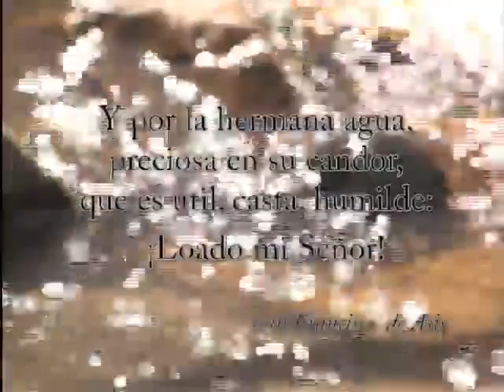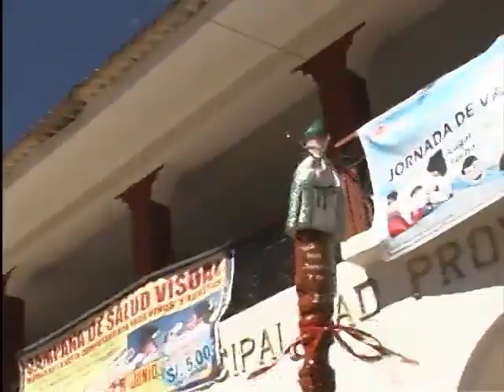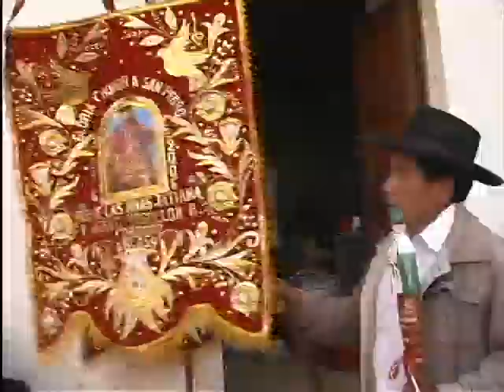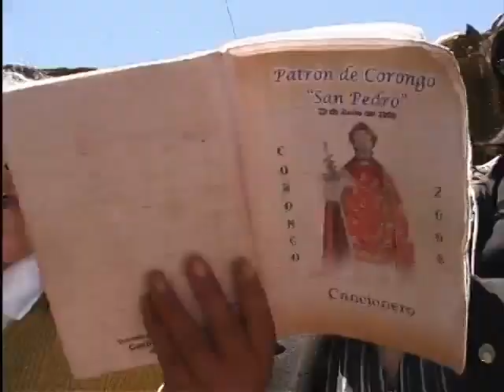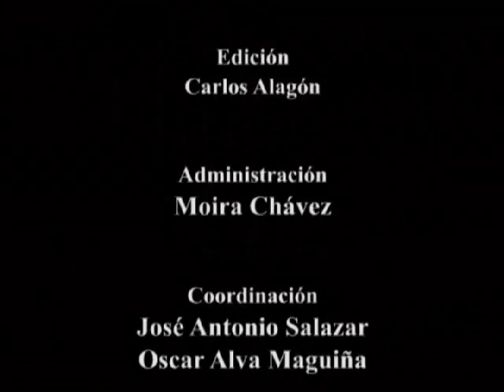San Pedro de Corongo (Fiesta Patronal)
Video producido y patrocinado por el Fondo Minero Antamina y la Asociación Ancash.

La Asociación Ancash, es una asociación civil sin fines de lucro, creada para promover la conservación del patrimonio histórico y natural y, para fomentar el desarrollo sostenible de la Región Ancash y surge como una propuesta al reto de desarrollar las potencialidades de la región promovida por la Compañía Minera Antamina S.A. como parte de su compromiso de responsabilidad social con a región, aportando los recursos para que la Asociación desarrolle sus tareas en aquellos distritos de las provincias ancashinas que constituyen el área de influencia de su operación.

En el marco de este enunciado, este documental ha sido realizado con el fin de preservar la cultura tradicional del pueblo de Corongo, en este caso su Fiesta Patronal y el papel que cumple para esta celebración el Juez de Aguas.

Gracias a los realizadores y promotores de este trabajo, el pueblo de Corongo estará eternamente agradecido.